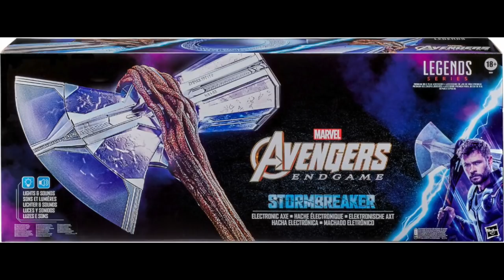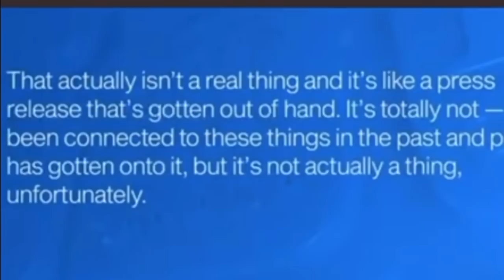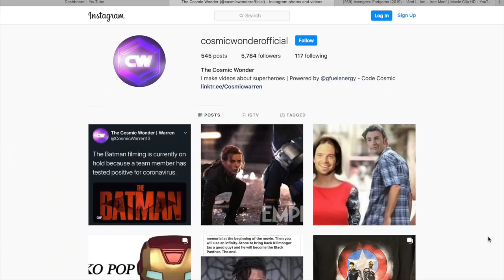Spider-Man 3 Tobey Maguire Andrew Garfield News BREAKDOWN! No Way Home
Huge recap of a ton of new spider man no way home news that seemingly excludes Andrew Garfield and others from the third MCU film. This video however we will cover that news and what it most likely means moving forward!